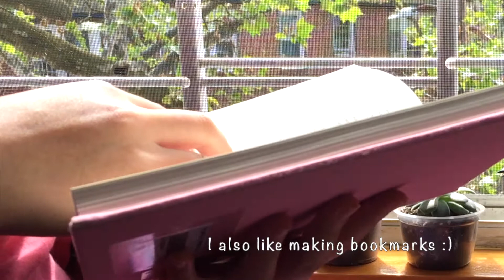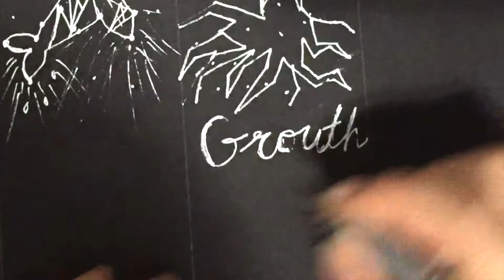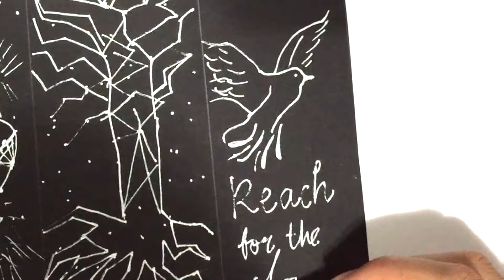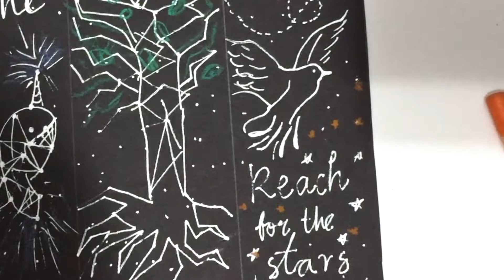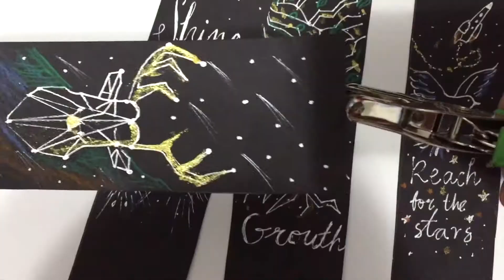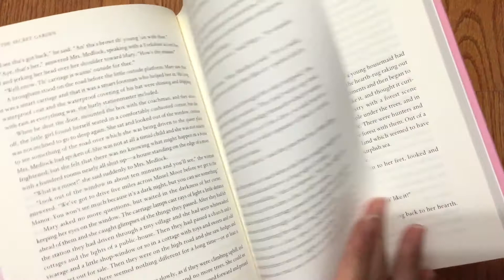How to Make Mysterious Bookmarks With Stars and Constellations - Easy & Pretty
One of the things I love the most is reading. I get inspiration from books to paint and just to relax. Do you like reading? What books do you recommend? I decided to create some bookmarks for my books. I got inspiration from the zodiac signs and stars in general because I love stars, flowers, clouds...  :)